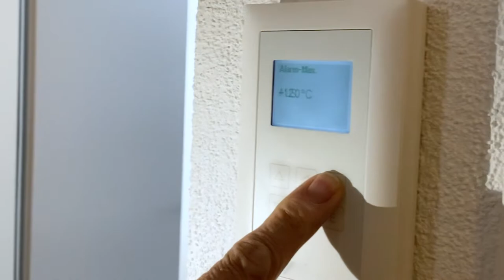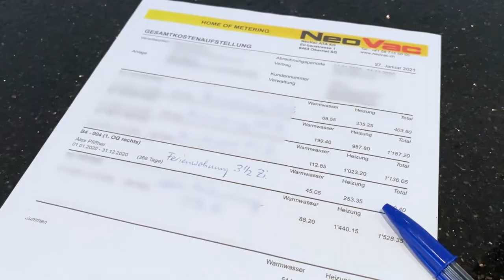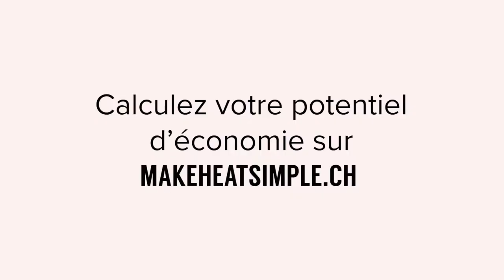La commande à distance du chauffage à Vazerol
Monsieur Pfiffner explique les avantages du chauffage hydraulique au sol contrôlé à distance de sa résidence secondaire.

Passez au système de commande à distance de votre chauffage et faites des économies. MakeHeatSimple est une initiative de SuisseEnergie et de ses nombreux partenaires visant à réduire les dépenses énergétiques des résidences secondaires. Grâce à l’installation de systèmes de commande à distance du chauffage, les quelques 700’000 résidences secondaires du territoire suisse permettraient à elles seules d’économiser plus de 2’000 GWh/année.